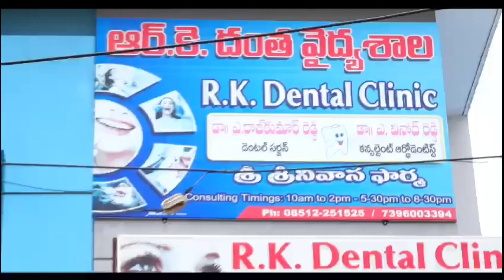గుడ్ మార్నింగ్ ప్రోగ్రాం లో సమస్యలు తెలుసుకున్న ఆదోని కమిషనర్...